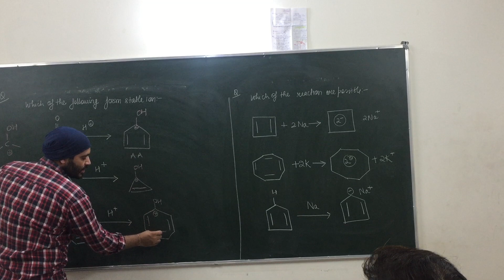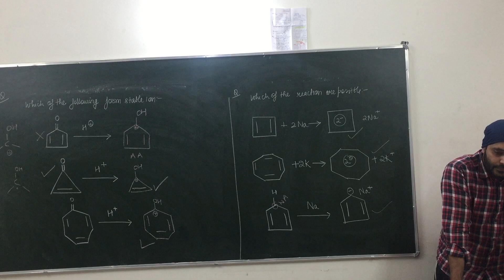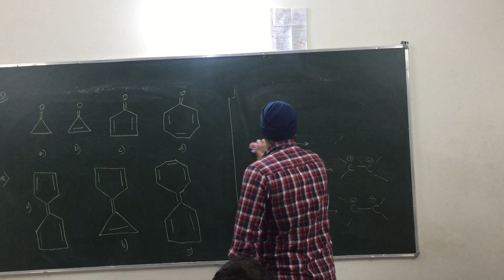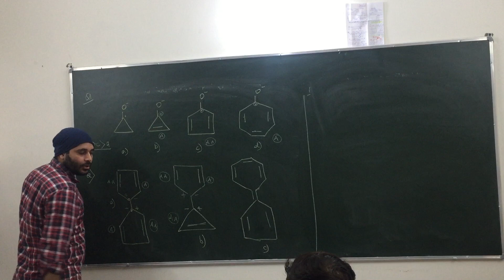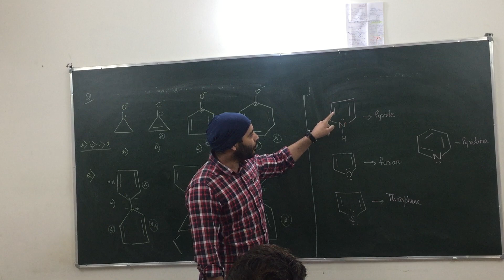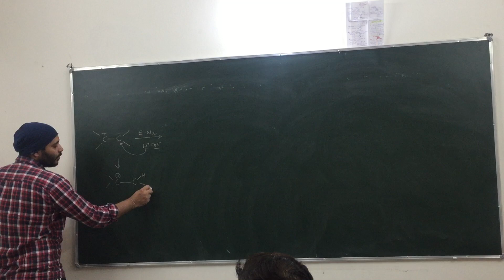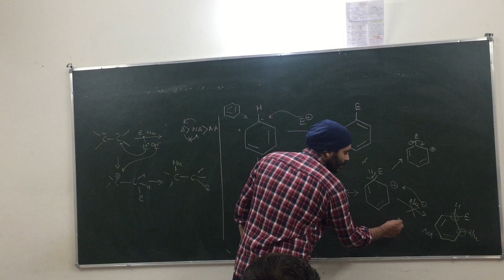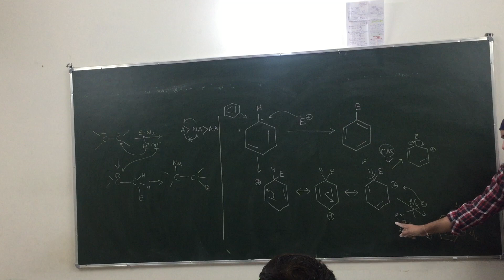GOC LECTURE 10 :- AROMATICITY AND ITS APPLICATION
This is our lecture of organic Chemistry . In this lecture we will cover all the basic concepts of the mentioned topic . This lecture is much beneficial for the students preparing for JEE Mains / Advance / Neet and school board examination. For classroom program you can contact at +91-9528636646. MY CONCEPT CLASSES is based in Dehradun .